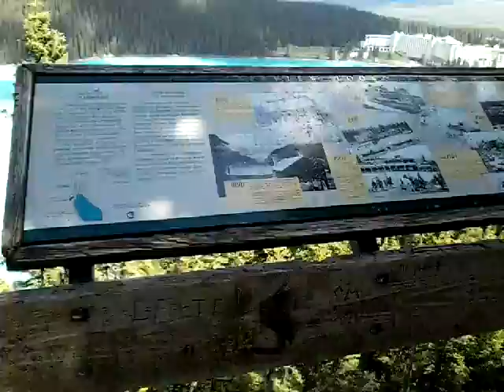Banff NP amazing view from Fairview lookout Lake Louise